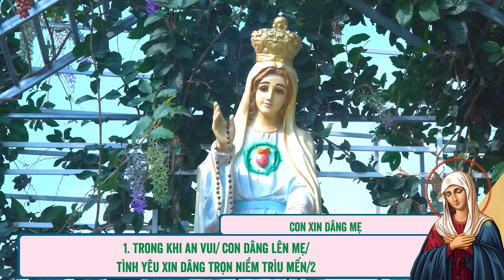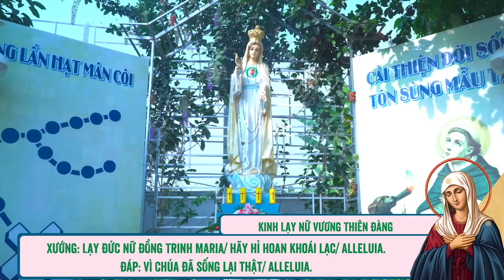🔴 Khấn Đức Mẹ | 08/04/2024 | Ngày Thứ Hai: Đức Mẹ Là Mẹ Giáo Hội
Mời cộng đoàn cùng tham dự Tuần Cửu Nhật Khấn Đức Mẹ - Ngày Thứ Hai: Đức Mẹ Là Mẹ Giáo Hội vào lúc 11:45 Thứ Hai ngày 08/04/2024 do Lm. Phêrô Đinh Quang Mạnh Hùng, OP. hướng dẫn.